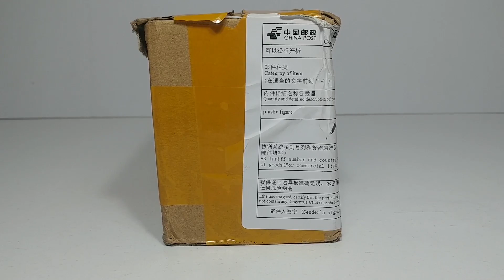Parçalanmış Oyuncak Kutusu ile Wolverine Oyuncak | Süper Oyuncaklar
Parçalanmış oyuncak kutusu ile Wolverine oyuncak! Wolverine oyuncak kutusunu parçalayarak bize merhaba dedi, oldukça sinirli görünen Wolverine oyuncak bize de zarar vermez umarım.